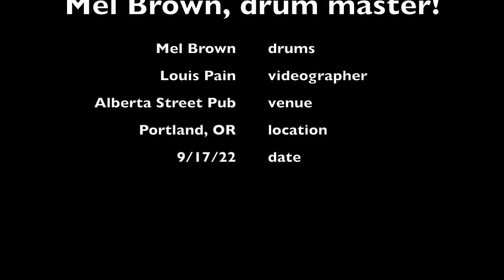Mel Brown, drum master!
For 25 years and counting, I’ve had the honor and pleasure of playing with one of the world’s premier drummers: the ageless Mel Brown.  Occasionally I’ve taken advantage of my seat on the organ bench right next to Mel by taking a video of one of his drum solos.  (The videos end abruptly when it’s time for me to come back in playing!)

Because Mel is based in Portland, OR, he’s not as well known with the general public as some other drummers.  But if you ask practically any drummer (jazz drummers particularly) anywhere if they know who Mel Brown is, they’ll usually reply, “YES!”  Mel is great at many styles and techniques, but he is an absolute master with the brushes—something of a lost art.  In the solo captured in this video, Mel starts on brushes, then switches to sticks.  He ends by letting me and saxophonist Renato Caranto know what tune he wants to play next (“Milestones”) by playing it on his drums!

P.S. You might enjoy listening to the 2021 NPR "Jazz Night In America" broadcast featuring Mel Brown.  Mel is interviewed by legendary bassist Christian McBride, who at one point exclaims, "My mind is being blown right now!"

--Louis "King Louie" Pain